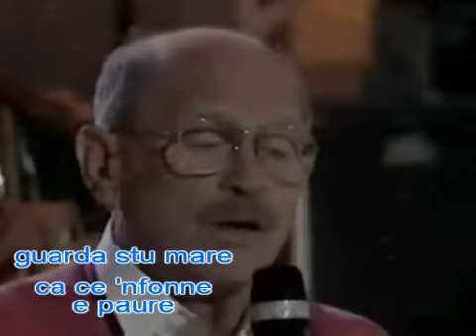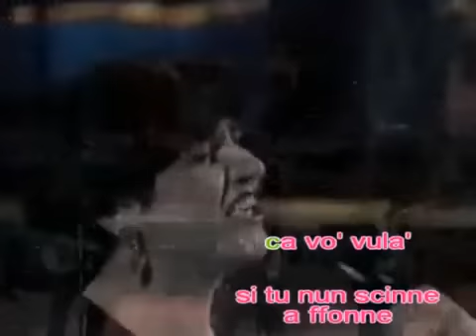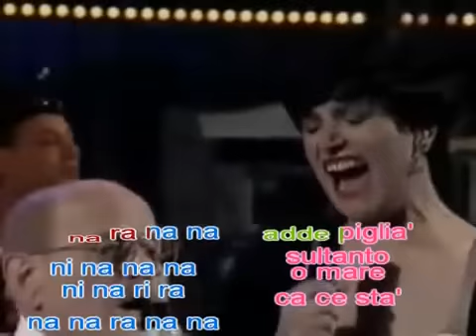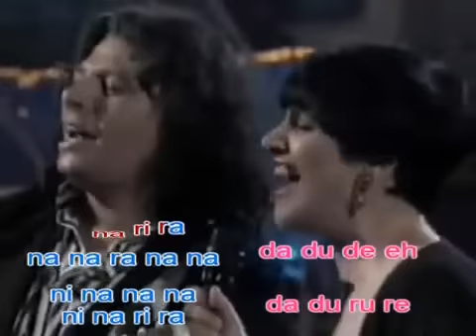KARAOKE - Murolo e Mia Martini - Cu' Mmè - instrumental.